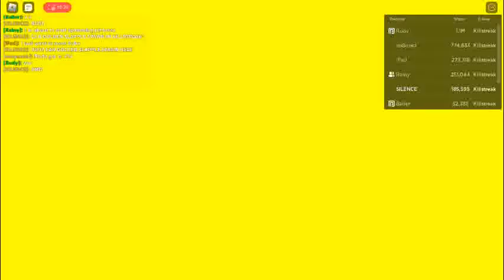I MET 2 ADMINS ImBored AND Rudy (Nancleox) IN KILLSTREAK ONLY!!!!!!!!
OMGOMGOMGGO